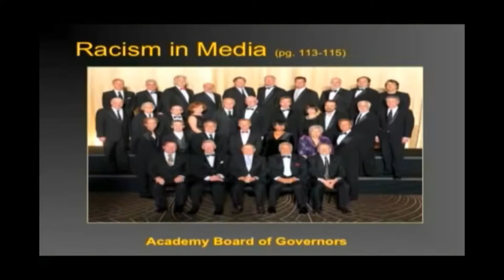Video Prompt: Racism in Media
“The media representations compound the impact of racial segregation on most whites limited understanding of people of color.  Movies for example have a profound effect on our ideas about the world.”  Dr. Robin DiAngelo

How do you see film and TV depicting white people?

Excerpt from WHAT DOES IT MEAN TO BE WHITE? Author + race studies professor and scholar Dr. Robin DiAngelo describes how race shapes the lives of white people, explains what makes racism so hard for whites to see, and speaks back to popular white narratives that work to deny racism.